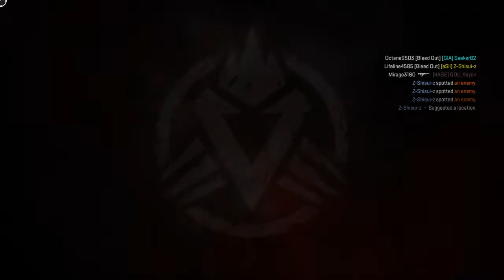Apex Legends gameplay